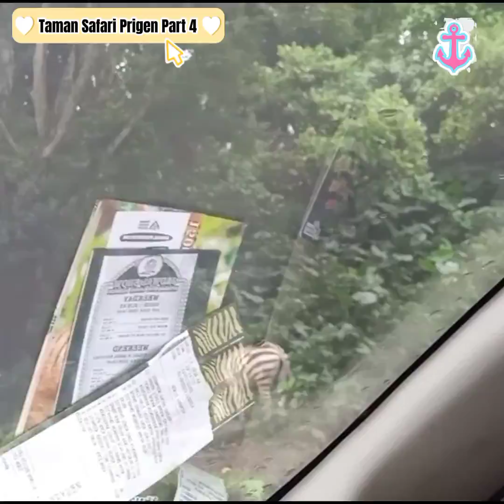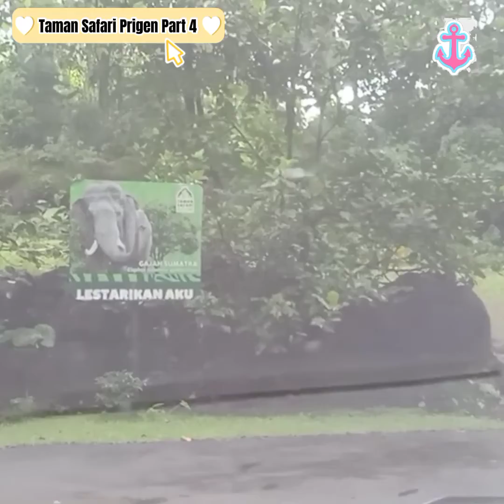Taman Safari Prigen Pasuruan(Part 4)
Assalamualaikum wrwb.
Masih dari Taman Safari Prigen  Part 4 ikuti keseruan kami ya sahabat youtube,Taman Safari Prigen Pasuruan
Merupakan tempat wisata yang cocok kita kunjungi bersama keluarga karena dalam satu lokasi Taman Safari Prigen kita bisa menikmati beberapa wahana yang di jamin bikin betah lama-lama di Taman Safari Prigen Pasuruan.

Kiss..kisss...muach..💋 luv you. 💖

Harga ticket masuk:150.000 ribu per orang

Wassalamualaikum wrwb.

tamansafariprigenpasuruan#tamansafariprigen#tamansafari#tamansafariindonesia2